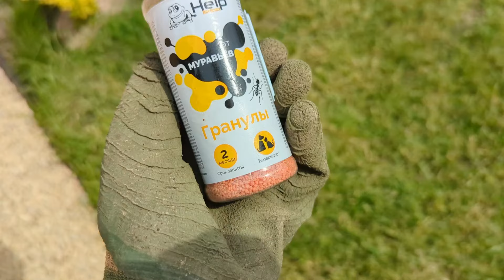# 407. Да, уж.. Что происходит без нас на участке. Обнаружила миллион незваных гостей. Чайный домик